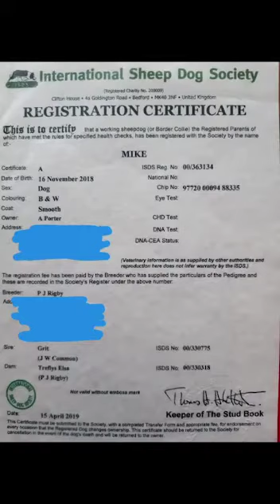August Online Auction: Lot 52 - Mike